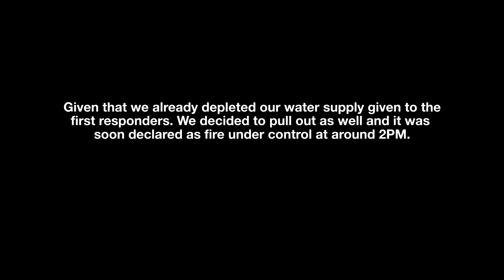10 70 3RD ALARM M DELA CRUZ PASAY MAY 17, 2020 WATER SUPPLY | RFV | Response Fire Volunteer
We got a radio signal at around 1PM in the afternoon about a fire in Pasay. We responded and while in transit, the fire alarm rose to 3rd. We are quite far from the affected area but there's nothing we can do because the road is congested since there are many fire fighters who responded. We supplied our water as the rest of the team try to assess the location of the fire hoping to look for another closer position after depleting our water.

When we got back and tried to look for a closer position, other brigades started to pull back which means the situation is close to getting under control so we pulled back too. There's not much action so please enjoy the scenery of our transit going out and back to our area.

Fire Chief : Harold Reyes

Fire Fighters:
Christian Kevin Reyes | Response 26
Joshua Fallaria | Response 44
Mark Warren Perante | Response 53
Shawn Harvey Cruz | Response 16
Lorenz Guyo | Response 20
Ken Penganon | Response 06

Location Key Tags:
Metro Manila Fire
NCR Fire
Philippine Fire
Pasay Fire
Fire Volunteer PH